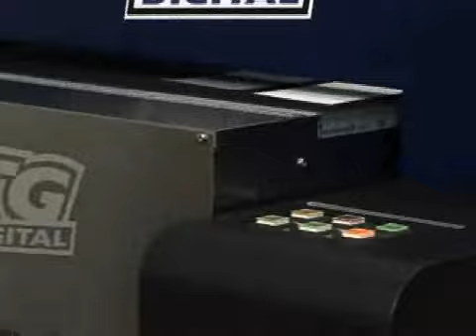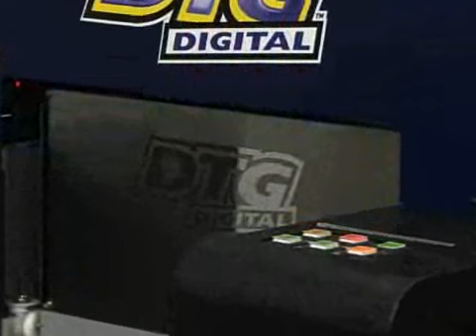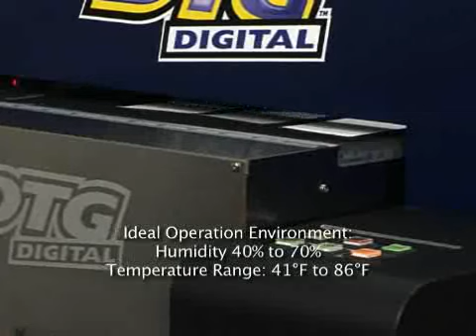DTG Kiosk II Training Printing good white ink prints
Here is a video on Printing good white ink prints on your DTG Kiosk II Garment Printer.